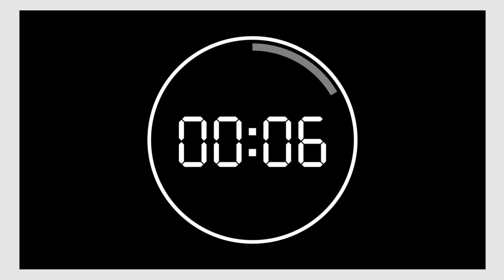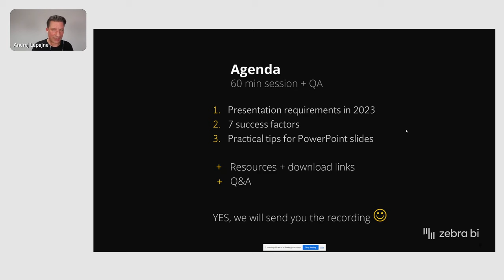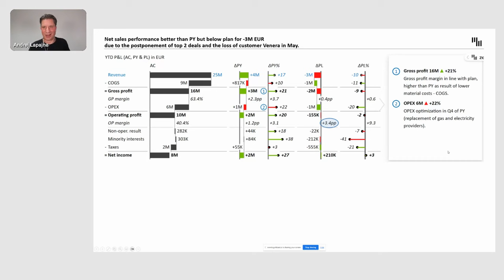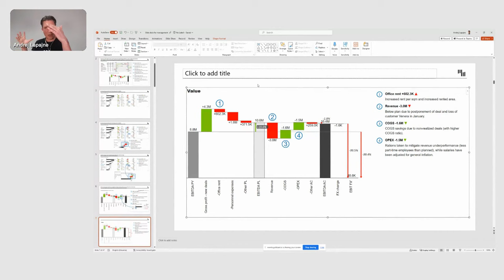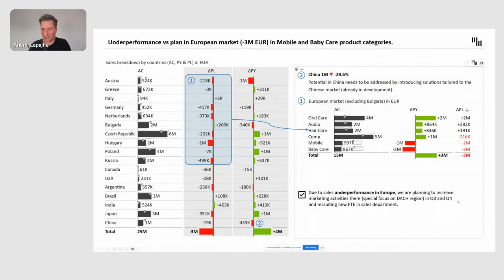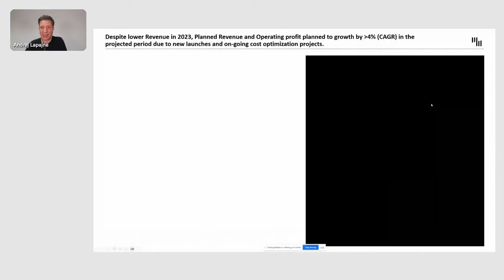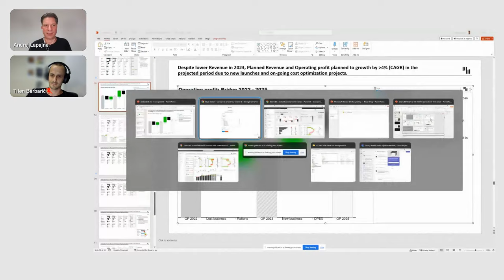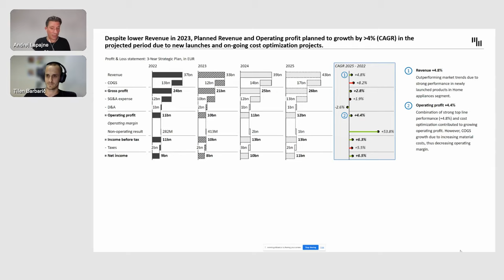Top 2023 Tricks for Professional Board Meeting Presentations in PowerPoint | Zebra BI Webinar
Discover how to craft board meeting PowerPoint slide decks like a seasoned consultant in this insightful session! You will learn:
👉 must-have elements of a professional PowerPoint presentation,
👉 how to use advanced features of Zebra BI in PowerPoint,
👉 practical tips on data visualization of even the most complex business reports (like P&Ls)

Whether you're an FP&A analyst, controller, or data professional, this session offers invaluable advice to refine your slide deck creation skills. Uncover the secrets to impactful, professional-looking presentations and learn which chart types best convey your message.

Boost your board meeting presentations and impress at every turn!

Webinar chapters:
0:00 Intro
3:00 Death by PowerPoint = bad slide deck examples
6:40 Clear & understandable example of a slide deck
8:15 New way of doing meetings with interactivity and collaboration
11:48 Agenda
14:46 7 success factors for actionable presentations
20:15 Typical consultant slide deck for monthly business performance review
29:40 How to create a bridge chart with Zebra BI
38:05 Embedding Power BI report into PowerPoint
45:00 Explaining the key message with more context
51:45 Cost management slides
57:20 Other examples for performance review report
57:55 Different chart types with Zebra BI
58:36 Business plan report example
1:06:15 Webinar wrap up & key takeaways
1:08:18 Try Zebra BI for Office for free
1:10:00 Q&A

🦓 ABOUT ZBI 🦓
With Zebra BI, you can transform your data into immediate and actionable insights in Excel, Power BI, or PowerPoint. With IBCS-compliant solutions, you will be able to achieve clarity and consistency across all your organization. With out-of-the-box advanced features like dynamic comments, automatically calculated variances, tables with integrated charts, top N + Others, Formula editor, and more, you don't need any special BI skills to create the best possible reports, dashboards, and slide decks.

👉👉👉 Try Zebra BI for free today and see just how simple it is to create charts that get results

Our channel is all about Actionable Reporting and has one goal: to enable everyone to create better reports. We cover powerbi, excel, and powerpoint reporting, businessintelligence, businessanalytics, datastorytelling, and other related topics.

We make these awesome data visualization tools; check them out